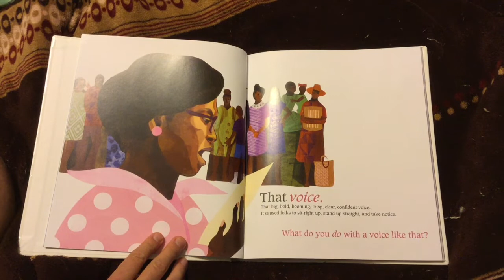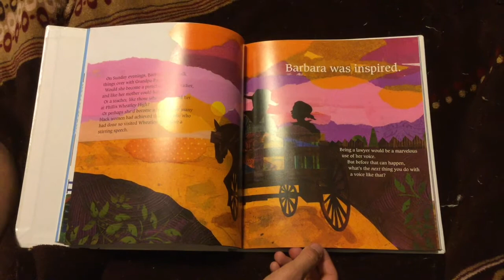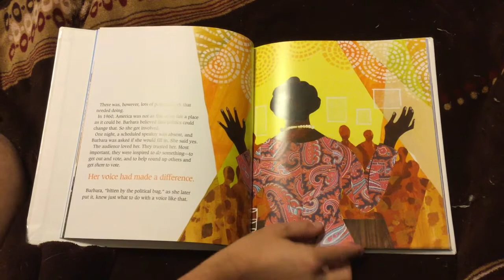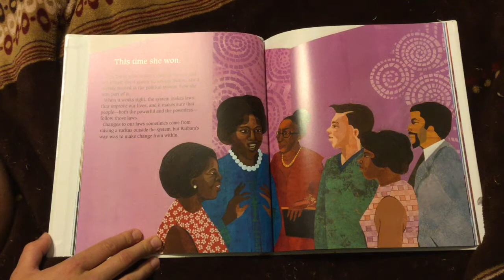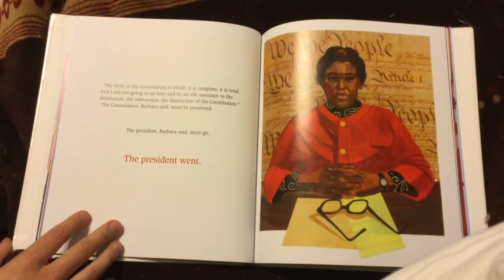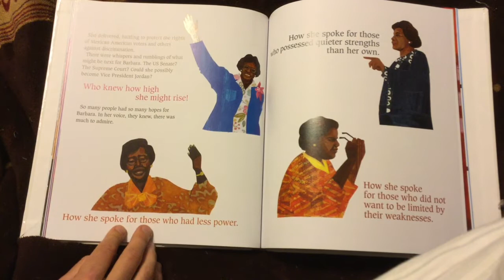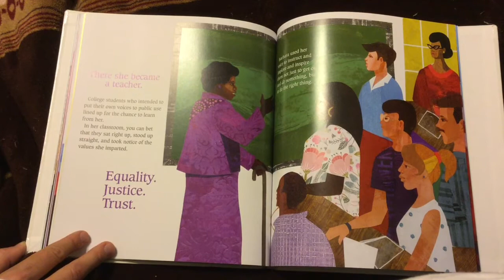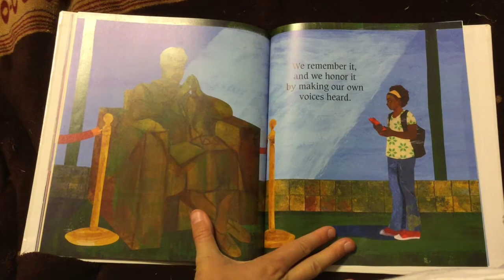“What Do You Do With A Voice Like That” - Read Aloud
What Do You Do With A Voice Like That?

Written by Chris Barton
Illustrated by Ekua Holmes

This is a 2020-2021 Texas Bluebonnet Award Book